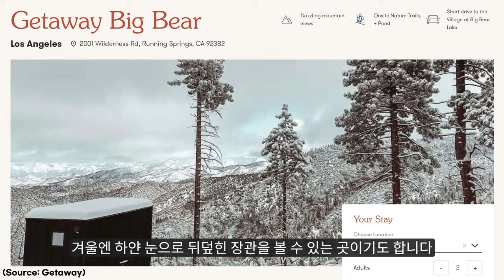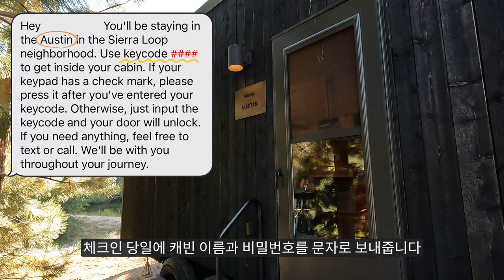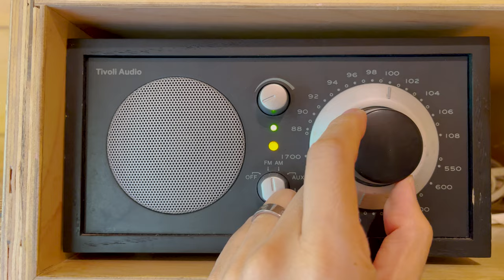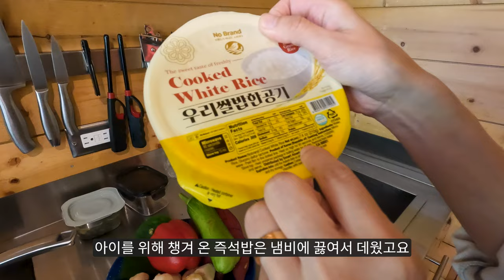가만히 있어도 힐링이 되는 Getaway Big Bear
미국 캘리포니아 여행 중 다녀온 겟어웨이 빅 베어 (GetAway Big Bear)! 높은 산 위 아름다운 숲속에 위치한 겟어웨이 빅 베어는 저절로 힐링이 되는 평화로운 곳이었어요. 새소리 가득한 숲길을 걸어보고 저녁에는 불을 피워 고기도 구워먹으니 너무나 행복했답니다. 캠핑을 해보고 싶은데 엄두가 나지 않는 분들께 추천드립니다~